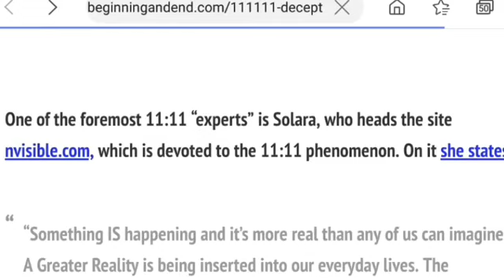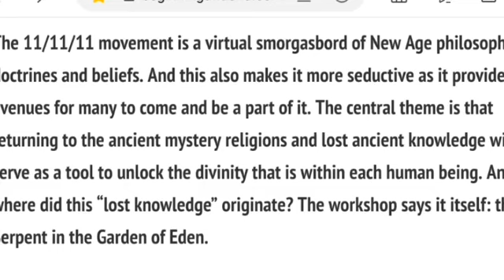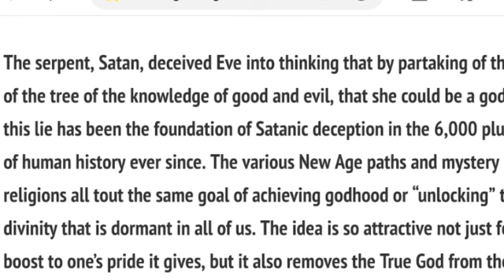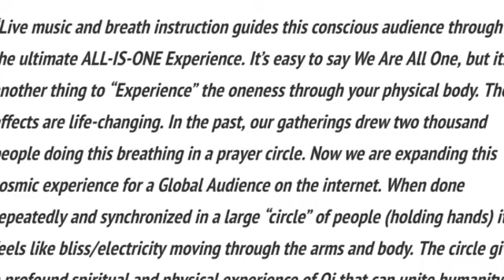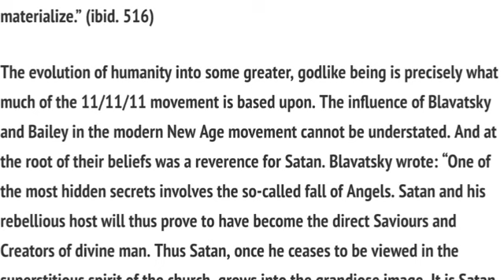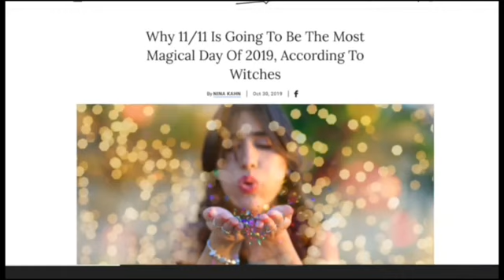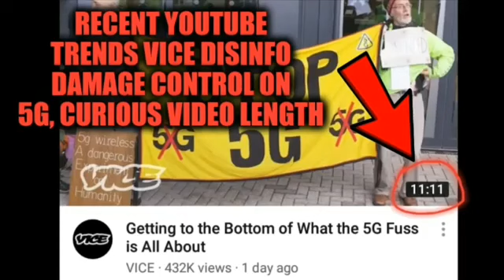PT2 E Controlled Opposition (idiomatic)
play-both-sides-against-the-middle. (idiomatic) To manipulate opponents or competitors in a manner which benefits the manipulator

New Age Luciferian Agenda